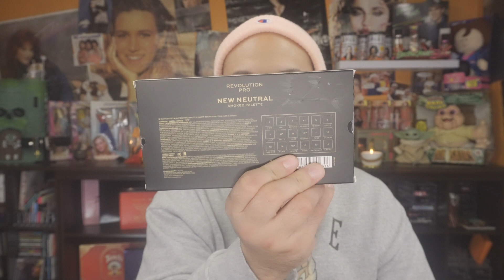GRWM COLLABORATION VALENTINES DAY MAKEUP LOOK / EASY TO FOLLOW PINK SMOKEY EYESHADOW LOOK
Hello friends!

It's Carlos here (TrulyMKE) and I'm coming at you with a new video!

Today's video will be a special collaboration Valentines Day. I have collab with four other fantastic YouTubers to create a fun Valentine Date Night video. In this video, I will be creating a easy to follow pink smokey eyeshadow look.

Please head over to the following YouTubers to see what we all created special for you all.

Products Shown:

Glamlite Cupcake Palette

Eyeshadow Shades Used:
1. Buttery
2. Sweet Kravings
3. Red Velvet
4. Super Moist

Makeup Revolution Pro
New Neutral Smoked Palette

1. Deceive
2. Trigger

Eyeshadow Primer
Thank Me Later by Elizabeth Mott

Brushes Used:
1. Laura Lee Los Angeles L26
2. Laura Lee Los Angeles L28

Have you tried any of them and if so which ones do you like and have they worked for you?

I have enjoyed getting to know a lot of you via YouTube and creating this channel with you all. So thank you for the feedback, suggestions and much love. Creating a YouTube channel has been fun but yet a challenge at times but yet rewarding by the fact I have already meet some amazing people.

If your looking to join FabFitFun and enjoy the seasonal subscription box. Click on the link below and get your first box at a discounted price of $10.00 OFF!

Let's be friends! Follow my other social media outlets!

PR Mailing Address:
Carlos Lizalde-Vega
C/O TrulyMKE
11015 W. Oklahoma

Squirrel Friend Mail:
Carlos Lizalde-Vega
C/O TrulyMKE

(DID YOU SEE THE SPECIAL VALENTINES DAY FRIEND IN THE VIDEO? IF SO. THAT'S YOUR KEYWORD TO USE IN THE COMMENT SECTION. IF YOU WANT TO BE ENTERED TO WIN. SIMPLY JUST TYPE OF ANIMAL OUR SPECIAL FRIEND IS. THAT'S IT) GOOD LUCK!

4. LAST DAY OF GIVEAWAY TO PARTICIPATE TUESDAY FEBRUARY 14, 2022
5. MUST BE LIVING AND LOCATED IN THE UNITED STATES (NOT US TERRITORIES)
8. OPEN TO ALL AGES (MUST GET PARENTS PERMISSION TO ENTER).
9. WINNER WILL BE CONTACTED VIA THEIR COMMENT POST. WINNER HAS 48 HOURS TO RESPOND BACK. IF NO COMMUNCATION IS ACHIEVED, GIVEAWAY WILL BE NULL AND VOID.
10. SPECIAL WORD PHRASE. THIS IS USED TO PULL A WINNER.

I will always state when a video is sponsored and or if I’ve partnered with a brand.